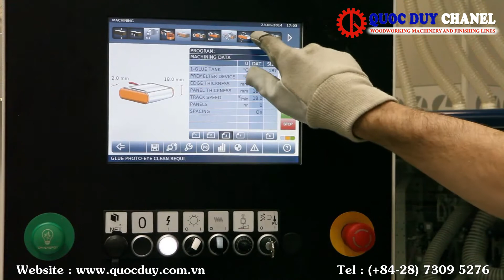AUTOMATIC EDGE BANDING MACHINE STEFANI SOLUTION MD - EUROPEAN WOODWORKING MACHINE